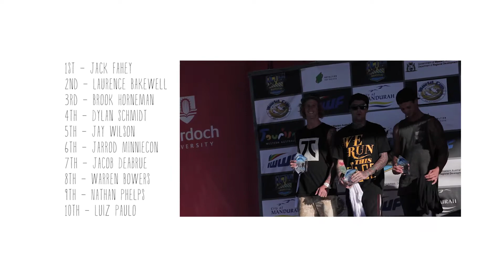Mandurah Action Sports Games BMX Park 2014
The 2014 Mandurah Action Sports Games was one of Australia’s largest Action sports events. About 120000 people attended the event over the two days. The event host a round of the International Waterski & Wakeboard Federation worlds cup along with skateboard, scooter and bmx competitions and so much more over the two days. The skateboard, scooter and bmx competitors for 2014 were competing for $20000 prize money.
 The BMX park competition saw some amazing riding from riders all around Australia. With a total of 16 competitors the qualifying rounds on Saturday were intense. Only 10 would make it to the semi finals on the Sunday and only the top five would get a run in the finals. With $4250 prize money up for grabs many were hungry for the top spots.
The boy from Brazil Luiz Paulo only just scraped into the finals and too the tenth spot. Good to see. Nathan Phelps took the 9th spot. A front flip from wedge to jump box lander had the crowd going wild. He took a moment or two to set this up and on his first try nailed it. His 720 over the box was crazy. Not sure why he did not place higher. Collie Waz, aka Warren Bowers took out the 8th place in true Wazza style. 7th place went to Jacob DeAbrue who injures his knee on the Saturday and it showed. Uninjured he would have place much higher. Jarrod Minniecon rode the park like no one else. Some great lines and his gap from the jump box lander to feeble on the hubber was insane. Jay Wilson was no surprise to be in the top 5. He grew up riding the Mandurah park and knows the place well. His flow and dexterity was pure bliss to watch. Good use of the park with a good mixture of tricks and styles earned him a well deserving 5th place. Dylan Schmidt took out the win in 2013 and was looking good to repeat. Going into the finals leading the points all the way. His first run in the finals was a banger, tricking everything he hit, rails ledges, box, quarters he was on form. His second run he just seemed be in default mode and unfortunately hampered his scores but a well deserving 4th place. Brock Horneman took out the win in the halfpipe battle jam the day before, he was pumped. Massive no hander backflips, flair whips and 360 variations helped him take the 3rd place. Laurence Bakewell spent the week before in Melbourne and it must have helped. The guy was on fire. So good to watch. In his finals he hit the jump box backwards with a double whip, bar spin on the quarter and then a clean triple whip over the box. He rode so good and clean. Jack Fahey looked like he was just casually riding around the park with no fixed plan or even in a competition. and then he would hit something and bang, amazing would take place. Front flips on the little wedge box, superman back flips, crazy flow over the skatepark and then to finish it with his banger, front flip drop in on the jump box. The crowd was loud. A well earned 1st place and $1500.
Thank you goes out to Eventscorps, City of Mandurah, Mambo and Murdoch University for sponsoring the event and letting such a rad competition go down. Looking forward to 2015.

Mandurah Action Sports Games – BMX Park – 16th March 2014 – Official results